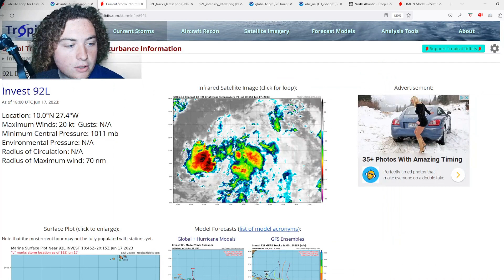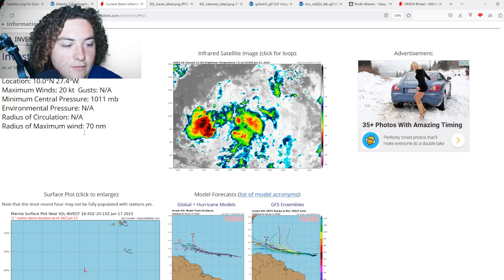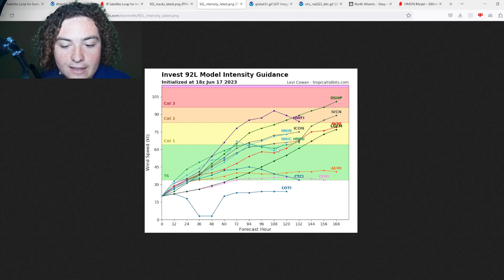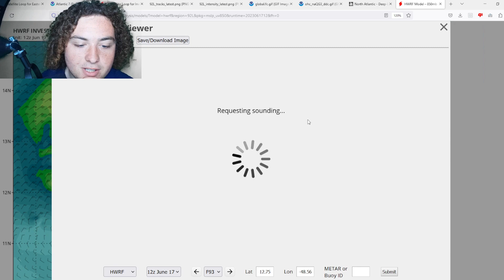Hurricane Development Expected?! Invest 92L Forms! 70% Chance Of Development!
The NHC has issued an area of interest for the tropical wave organizing in the Atlantic Ocean from Africa! This wave now has a 50% chance of development in 48 hours and a 70% chance of development in the next 7 days! The European Model id now calling for hurricane strength once this system develops! The GFS is also calling for a hurricane! The HMON and HWRF are calling for rapid intensification into a hurricane! This development will likely be complete by tomorrow night! I will keep you updated!